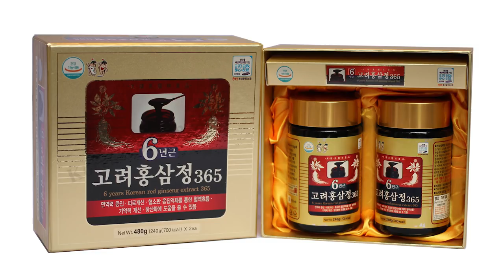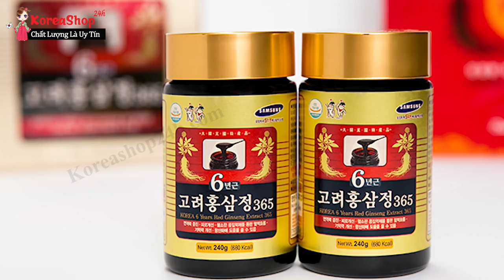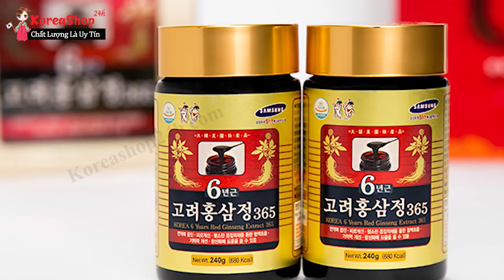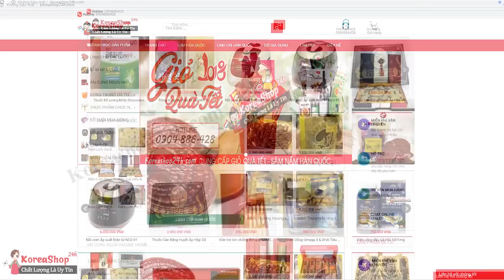Cao Hồng Sâm 365 Hàn Quốc 6 Năm Tuổi Samsung Giúp Phụ Nữ Làm Đẹp Cực Kì Tốt | KoreaShop24h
Đặt Mua Cao hồng sâm 6 năm tuổi 365 Hàn Quốc tại
Tác dụng mà cao hồng sâm mang lại:
– Bồi bổ nguyên khí, tăng cường sinh lực.
– Nâng cao sức đề kháng cho cơ thể, giúp cơ thể luôn khỏe mạnh và tràn trề sức sống.
– Giảm căng thẳng, mệt mỏi kéo dài, giúp đầu óc minh mẫn, tăng năng lực tập trung và khả năng phân tích.
– Giúp hạn chế quá trình lão hóa, kéo dài tuổi thọ
Dùng với liều lượng như sau:
Ngày dùng 3 lần, mỗi lần 1 thìa (1 thìa = 1 gam), trẻ em dưới 15 tuổi dùng liều lượng bằng 1/2 người lớn.
Những ai nên dùng cao hồng sâm?
– Người lớn tuổi hay mắc các chứng bệnh về già.
– Trẻ em chậm lớn, suy dinh dưỡng, da xanh xao, hay ốm vặt.
– Nam, nữ làm việc trong môi trường căng thẳng, cần tập trung.
– Người có nhu cầu muốn mua quà biếu tặng cao cấp.
0O0
Xem thêm tại đây:
0O0
0O0
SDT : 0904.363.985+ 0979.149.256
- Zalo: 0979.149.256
- Facebook : Siêu Thị Hàn Quốc - 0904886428
- Địa chỉ : Số 2 Ngõ 79 Thụy Khuê - Tây Hồ - Hà Nội